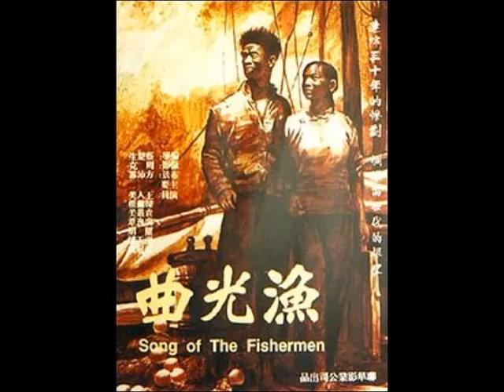漁光曲 - 陳雲裳